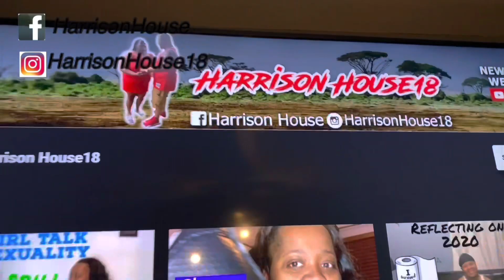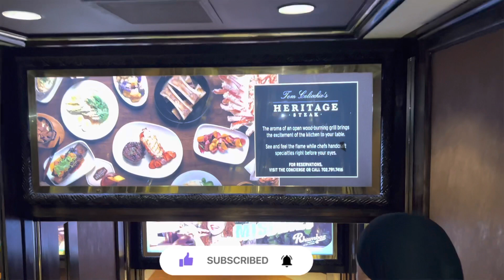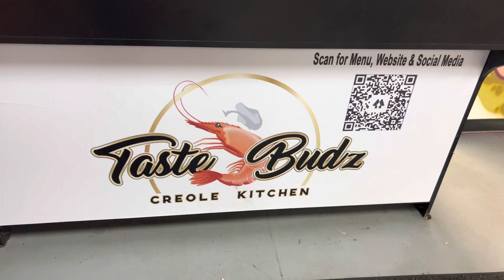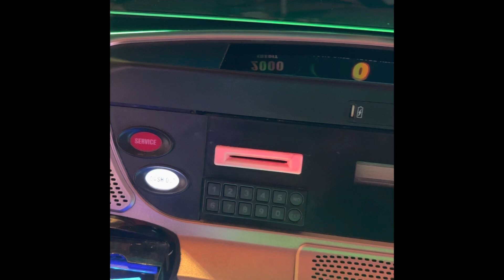Date Night Mirage Hotel And Casino and Taste Budz Las Vegas Couples Date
We are a couple enjoying life!! Simple learning and living to the fullest as we go! We are poly and looking for our Queen to complete our triad.

Special thanks to Ms King for our New Intro/Outro Song- Unicorn! Be sure to check her out Her instagram ms_kingoffical

Music played during video Reflection feat Plum Soul Song Credit to Jumbo

Music played during video Holiday Reprise song by Otis McDonald

Mikki’s Den YouTube Channel @mikkisden | Linktree